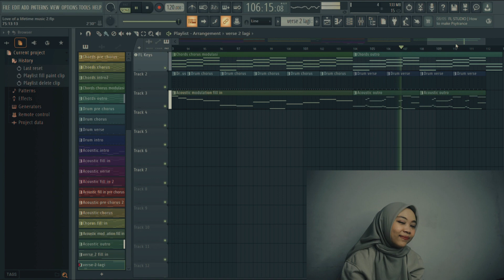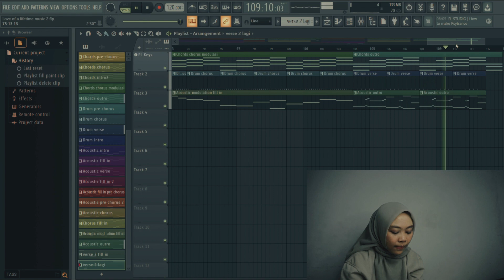Love of A Lifetime - Firehouse (cover)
This is a cover of Love of A Lifetime by Firehouse. I arranged the music using FL Studio. Check this out!